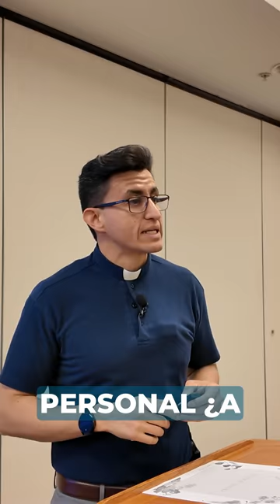Retiro Libre para Amar Pte 2 - Discernimiento